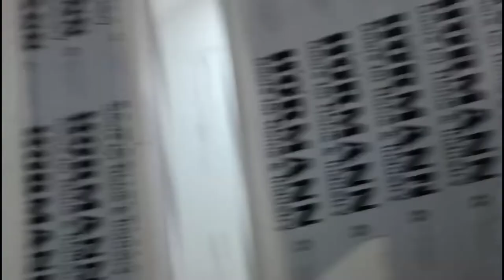Wall mounted support & 300 Race Way modification